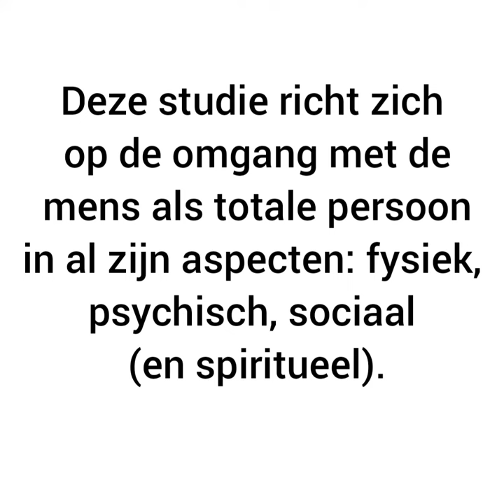Promofilm - Afdeling "Gezondheids- en welzijnswetenschappen"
Met deze opleiding kies je een sociale richting die je een uitstekende algemene opleiding geeft met een duidelijke voorkeur voor de sociale sector. Toch hou je nog veel carrièreopties en studiemogelijkheden in de hogescholen open. Een paar voorbeelden: verpleegkunde, onderwijs, maatschappelijk werk, kiné, ergotherapie, logopedie, animatie en nog veel meer. Kortom alle sociale richtingen in het hoger onderwijs passen je als gegoten.

GWW is een studierichting met veel toekomstmogelijkheden en, ook belangrijk, veel werkgelegenheid.